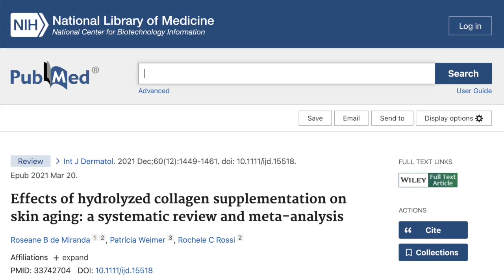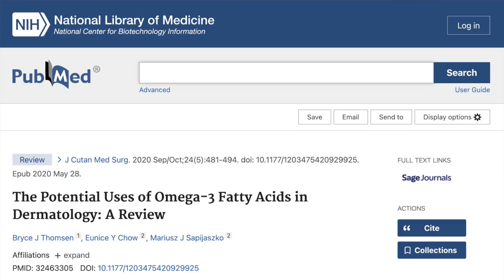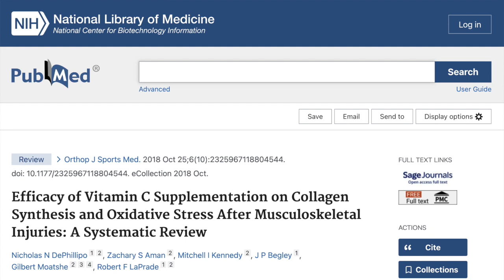Are Supplements Worth It? | NUTRITIONIST EXPLAINS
Are supplements worth it? And do they really work for your skin?

If you’re wondering this, you’re not alone. I’m regularly asked these questions!

In this video, we break it down so you know the truth. We also talk about 5 popular supplements to reveal whether they’re really worth it for your skin health.

Do any surprise you? Or do you swear by something else?

Want healthier, younger-looking skin?

...or download your FREE copy of 'Skincare Starts On Your Plate: The Jumpstart Guide’

Chapters:
00:00 Introduction
00:50 Do supplements work?
01:11 Why do people say they don’t work?
03:22 Collagen
05:00 Skin, hair & nails formula
05:56 Fish oil
07:15 Vitamin C
08:20 Probiotics

Fish oil:
US UK

Probiotic (Lactobacillus paracasei ST11):
UK: Not readily available

Interested in nutrition science? Here’s some of the peer-reviewed research that informed this video:

This content is for educational and entertainment purposes only. It is not designed to replace medical treatment from a qualified healthcare practitioner. It is not personalised to the viewer and should not be taken as a substitute for medical advice. If you have a medical problem, please see your doctor. You must consult your doctor before starting any new supplements.

Fiona is a participant in the Amazon Associates Program, an affiliate advertising program designed to provide a means for sites to earn advertising fees by advertising and linking to amazon.com. Thank you for your support!